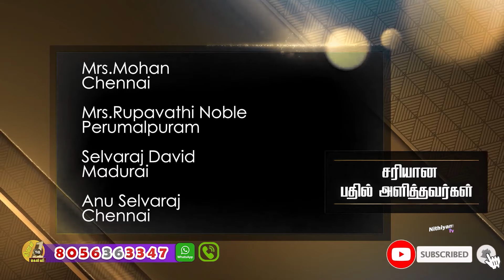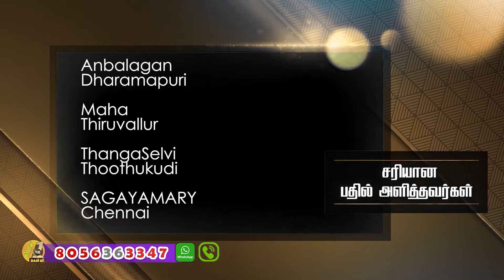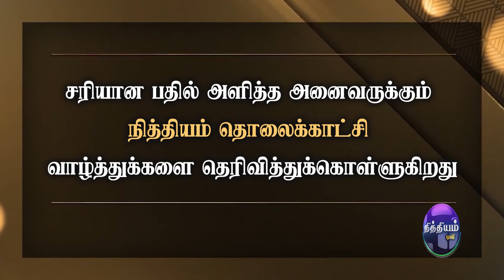தினம் ஒரு கேள்வி | நித்தியம் டிவி | கேள்வி எண்: 1160 | Daily 1 Question | Nithiyam Tv